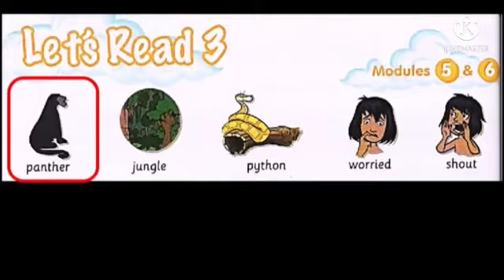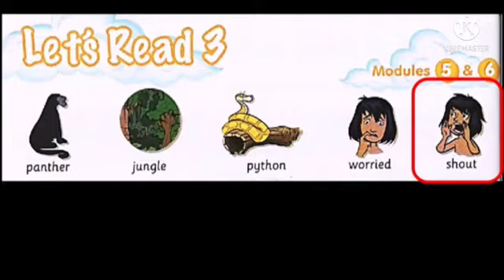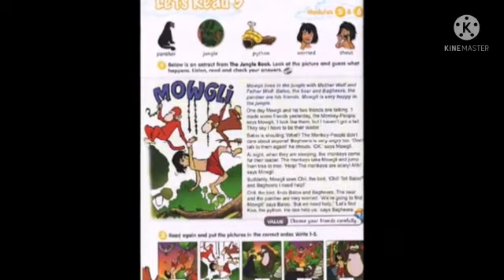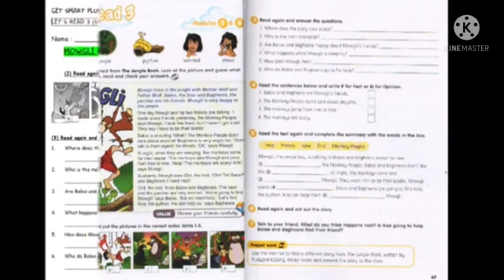Get Smart Plus 4, Getting Around, Students Book page 68 and 69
Bahan ini di sesuaikan mengikut keperluan saya.

Kredit kpd Teacher Chyntia (sumber asal)